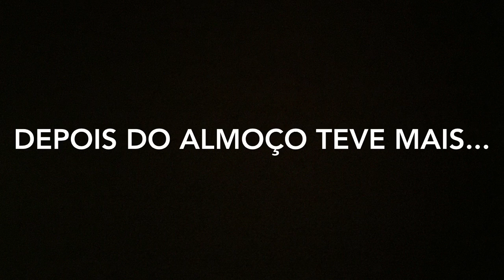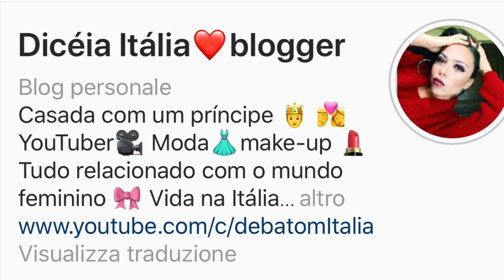VLOG!No meio da faxina ele me chama pra sair!E muitooo mais...